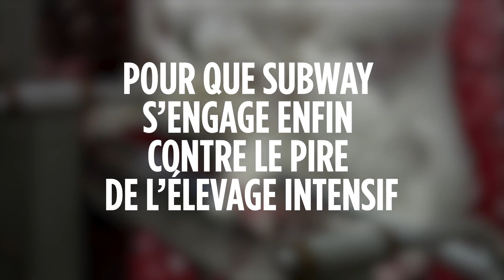Subway refuse toujours de s’engager contre le pire de l’élevage intensif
« C’est Orwellien ! C’est la production animale de masse » 🎙

L214 a révélé aux passants la (vraie) recette des sandwichs au poulet Subway, et a filmé leur réaction. 😰

Dans les élevages intensifs fournissant l’enseigne, les oiseaux sont entassés à plusieurs dizaines de milliers par bâtiment et passent leur vie sur la même litière, gorgée de déjections, sans qu’elle ne soit nettoyée ni changée. Ils sont enfermés, sans aucun accès à l’extérieur. Après 35 jours ou à peine plus, ils sont envoyés à l’abattoir où ils sont accrochés violemment par les pattes, la tête en bas, et plongés encore conscients dans un bain d’eau électrifié avant d’être saignés.

Pour que Subway s’engage enfin contre cette cruauté, signez la pétition.